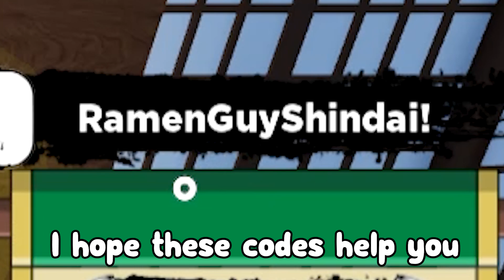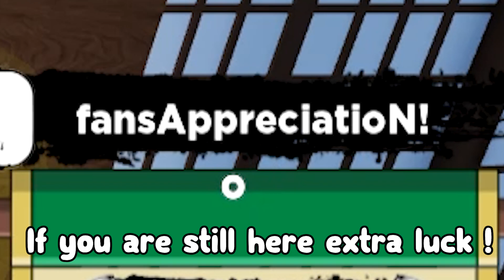*NEW* UPDATE CODE for Shinobi Life! all Shindo Life CODES Roblox!